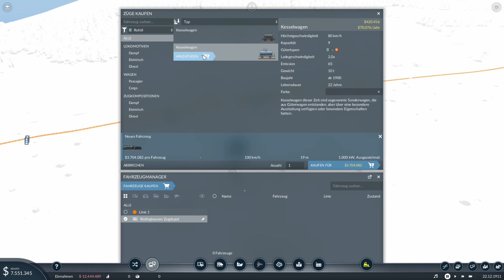Das Update mit Mods und es funktioniert! 🚉 - 1 - Neue Playlist Transport Fever 2 2023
Du willst mich anderweitig unterstützen? Dankeschön, sehr ehrenwert!

-EpicPartner
-HumblePartner